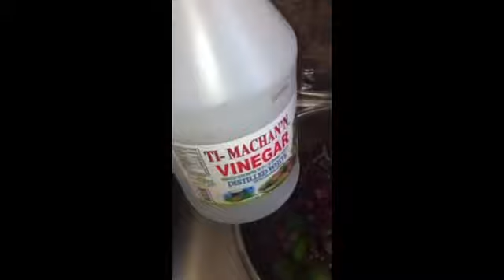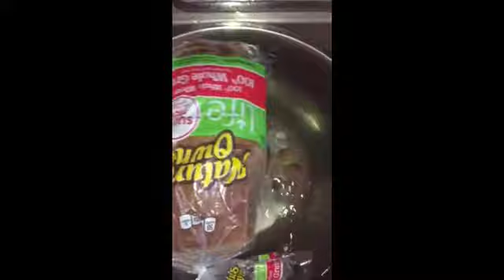How to properly wash your fruits and vegetables during this pandemic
Istagram.com/louisjeany?igshid=1gcwuom3dygo4